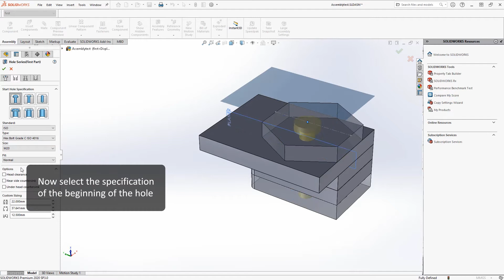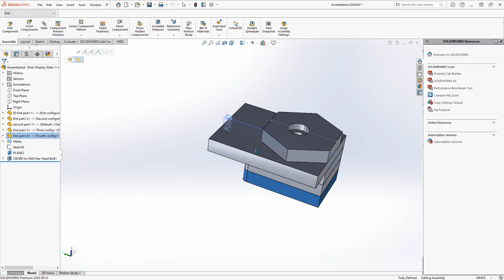SOLIDWORKS TUTORIAL: How to use the Hole series feature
In this week's episode Lennart will show you HOW TO USE THE HOLE SERIES FEATURE.
When working in SOLIDWORKS assemblies, you have the option to use ”Hole series” feature. This feature helps you create a hole in the assembly that goes through several parts.

To do that, click on "Assembly features" ➡️ "Hole Series". Select the surface and placement of the hole series or select an existing hole. Then select the specification and define the middle of the hole. Lastly, select the end component and define the end condition of the hole.

❗ Each configuration has one hole series instance. Using configurations is the only way to use Hole series on a part that appears multiple times in an assembly.